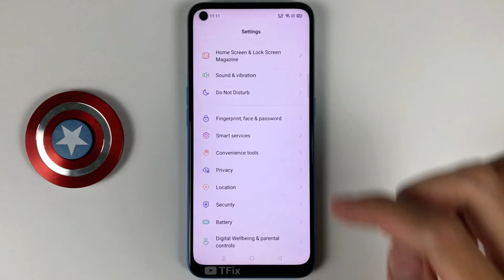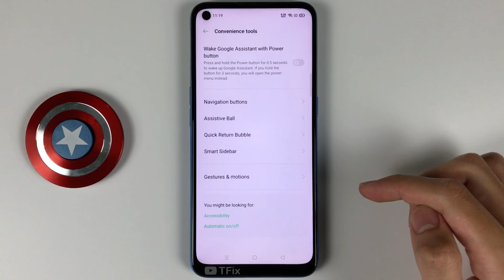How to enable/disable Assistive Ball, Virtual Home Button on OPPO A53 Android 10